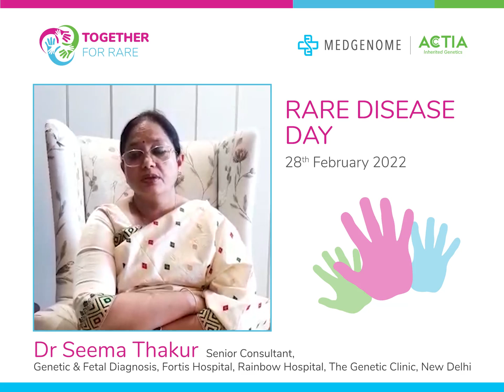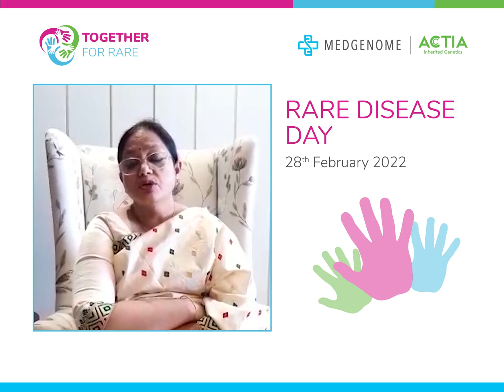Dr Seema Thakur, Genetics & Fetal Diagnosis expert talks about Rare Disease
Dr. Seema Thakur, a specialist in Genetics and Fetal Diagnosis, shares her expertise on the MedGenome platform, highlighting the importance of precise diagnosis for rare diseases and rare genetic disorders. Learn how genetic testing is transforming the approach to understanding and managing genetic health challenges, providing hope for individuals and families affected by these conditions.

About MedGenome

MedGenome is a global leader in genetic testing services, genomics research, and drug discovery solutions. Since 2013, we have been committed to delivering world-class genomic solutions with precision and accuracy, empowering every individual to manage their health better.

We are proud to be the only CAP-accredited genetic testing lab in India, offering 1300+ genetic tests backed by the latest and most advanced technologies available worldwide. MedGenome is dedicated to providing the best precision testing solutions for quicker and smarter diagnosis of complex diseases.

Our Mission

We are on a mission to democratize access to quality and affordable genetic solutions, serving over 4 billion people for their healthcare needs through the power of genetic testing.

Our Expertise

We operate Southeast Asia's largest CAP-accredited Next Generation Sequencing (NGS) lab, equipped with cutting-edge genome sequencing platforms such as Illumina’s NovaSeq, HiSeq X, MiSeq, and more. Our team consists of expert molecular biologists, geneticists, data scientists, and bioinformaticians driving our genomics research.

As a firm believer in quality, MedGenome adheres to the highest international standards in our services and has obtained the prestigious CAP accreditation for our main lab in Bangalore.

At MedGenome, we continue to push the boundaries of genetic research, providing insights into complex diseases and driving innovation in personalized medicine.

It should not be used as a substitute for professional medical advice, diagnosis, or treatment. If you have any concerns, please consult a qualified healthcare provider. MedGenome accepts no liability for individual interpretations of the content, although it is accurate to the best of our knowledge at the time of publication.